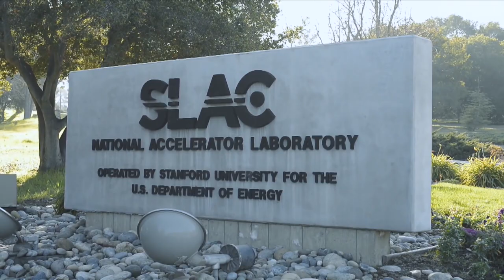ICYMI: Brightest X-ray laser, 3D printing cartilage and more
Today on In Case You Missed It: Stanford's National Accelerator Laboratory is upgrading a laser beam to make it the brightest X-ray laser in the world, enabling all sorts of yet unseen science. Popular Chinese phone maker Xiaomi makes a ceramic-backed phone that appears to be near indestructible. And medical researchers are using patient-derived, stem-cell cartilage to repair joins by 3D-drawing them when doing surgery, rather than harvest existing cartilage from elsewhere on the body.

As always, please share any great tech or science videos you find by using the ICYMI hashtag on Twitter for @mskerryd.